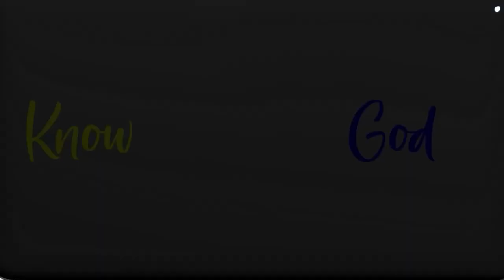How Do Sound Waves Enhance Spinal Health?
If you want to learn more about how do sound waves enhance spinal health, you can visit:

This video covers the following subjects:

- Sound waves enhance spinal health
- How can sound waves help promote spinal health?

Jay Campbell is a 4x international best selling author, former physique champion and founder of the Brand and Podcast. Recognized as one of the world’s leading experts on hormonal optimization and therapeutic peptides, Jay has dedicated his life to teaching Men and Women how to FullyOptimize their health while also instilling the importance of Raising their Consciousness.

𝘼𝙗𝙤𝙪𝙩 𝙩𝙝𝙞𝙨 𝙫𝙞𝙙𝙚𝙤:
As a healing modality, sound waves are incredible.

There’s so much stuff that can be done with harmonies and acoustic waves including changing the world of chiropractic as we know it.

Many alignment issues in the body can be attributed to the atlas, and there’s a powerful treatment that can address it.

How do we achieve peak body performance?

In this episode, I’m joined by a retired sought-after physician and practitioner of the EPIC Technique, Dr. Ernest Pecoraro.

He talks about how the technique has changed spinal care.

Guest Bio:

Dr. Ernest Pecoraro, DC was a sought-after physician having people travel from all over the world to see him at one of his five offices in New York City.

After 25 years of practice, he decided to retire but decided to come out of retirement when his daughter was treated with the EPIC Technique to relieve the debilitating low back pain that caused her severe disability for three years.

She was previously treated by several chiropractors, acupuncturists, and medical doctors with no results.

Her last hope was getting the EPIC Upper Cervical Care when a friend suggested she try it.

The doctor corrected the misalignment of her Atlas vertebra, never treating her low back directly, and with the first treatment her low back muscles started to relax and her pain was 70% gone in 30 minutes.

This inspired him to go back to school and train to deliver the EPIC Technique.

Now, he is one of only three offices in the world that specializes in and delivers this technique that has been getting miraculous results with this cutting-edge soundwave technology.

As a HUGE Bonus: I AM giving away the #1 selling book of all time on using Therapeutic Testosterone (The TOT Bible) in both PDF and audio format FREE!
𝙏𝙝𝙚𝙨𝙚 𝘼𝙧𝙚 𝙋𝙧𝙤𝙙𝙪𝙘𝙩𝙨 𝙄 𝘽𝙚𝙡𝙞𝙚𝙫𝙚 𝙄𝙣 𝙖𝙣𝙙 𝙐𝙨𝙚!:
✅ VibraGenix
The ONLY amazing tasting oatmeal on the market that has ZERO, ZILCH, NADA sugar.
✅ The Phoenix
Experience the Power of The Phoenix: